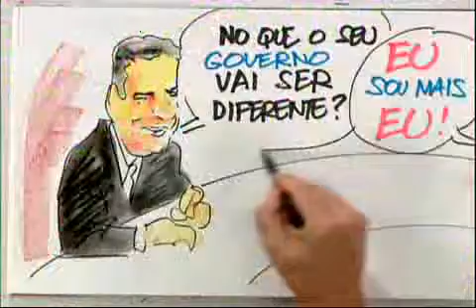Candidata Dilma Rousseff fala sobre investimentos em infraestrutura